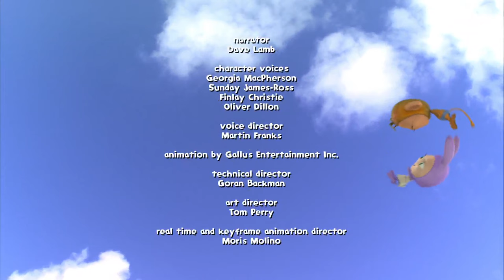Waybuloo 🧘🌳 Season 1, Episode 11 - Pippling Rhythm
Lau Lau enjoys the rhythmic sound of Nok Tok hammering in his workshop. It builds as Yo Jojo joins in on his drums. De Li adds to the rhythm, gently clanging her gardening trowel and fork, creating a metallic sound. Lau Lau dances along and decides that she wants to make music too – but try as she might she can’t make a sound on the grass with her dancing, despite stomping as hard as she can! When the children arrive, they too join in with the rhythm using Yo Jojo’s instruments and some other natural sounds. They try to help Lau Lau make a noise by having her dance on different surfaces – but to no avail. Finally, Nok Tok reveals what he’s been building – a little wooden box, just the right size for Lau Lau to
dance in. They add some sand, and at last Lau Lau can join the rhythm – with her own noisy sand shuffle!